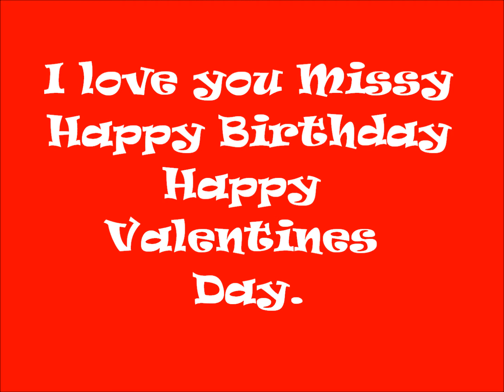Roses for Missy the Bad Kitty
Roses from 04fingers garden for Missy the Bad Kitty